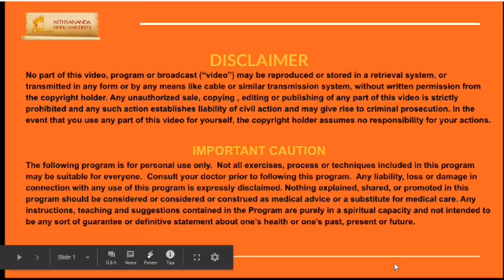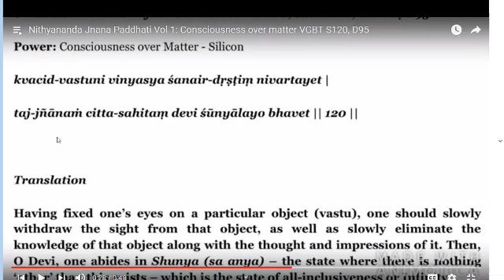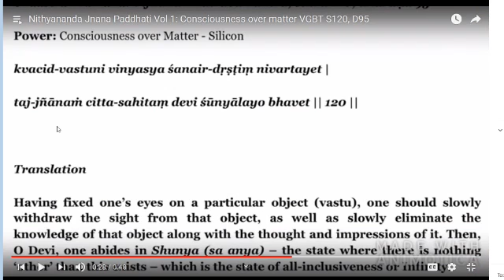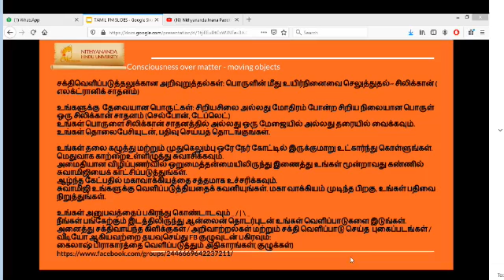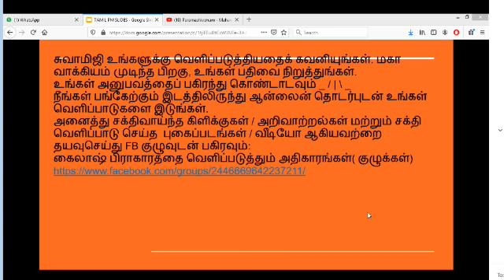Power Manifestation Session || Tamil || 17 Dec 2019